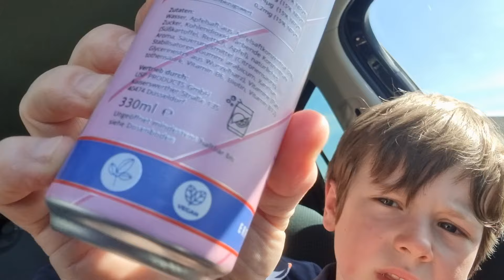Paulberger Bubblegum Limo im Test: Wie schmeckt das Erfrischungsgetränk von icrimax?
Heute gibt's Kaugummi auf die 1: Paulberger Bubblegum von @iCrimax

Kalorienarmes Erfrischungsgetränk mit Beeren-Geschmack, angereichert mit Vitaminen.

Stephan probiert's 358